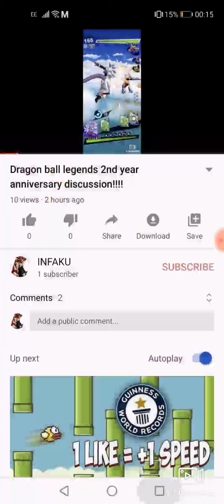Dragon ball legends vegeto blue ?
2nd anniversary hype